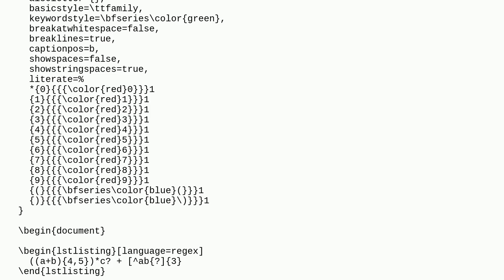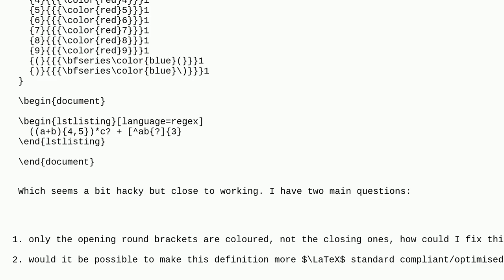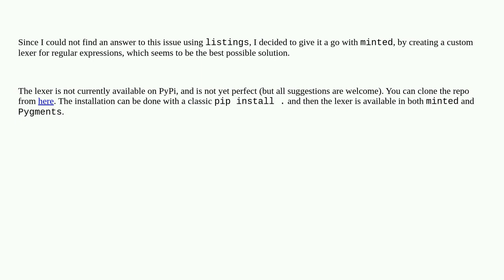Tex: Creating a regex language for listings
Creating a regex language for listings

A special thanks goes out to the awesome community

  listings